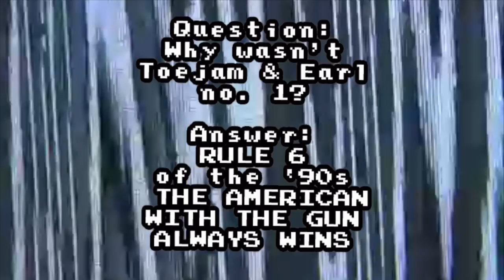Top 10 Most '90s Video Games (Part 2)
It's the final five! Did your favourites clamber up the list like plague rats scampering into a cruise liner? What game will define a whole decade?

"AngryRobotIII" and "GameOn" by Deceased Superior Technician, - used under Creative Commons 3.0